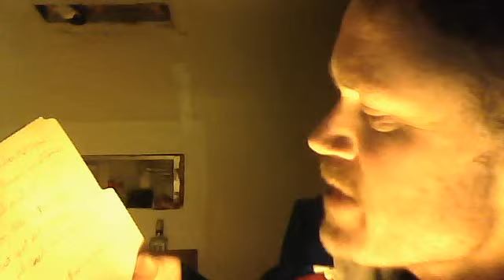THE SOCIAL ANSWER TO DEMOCRACY' CANCERMrBrennan dec3, 2011 05:00 AM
::America's geo-cultural SECONDARY statistical norm[s]
are Amer & the Worlds Primary social Cancer,
That gene'rAlly puts society at _Danger.
& health, the economy & Politics at Risk of _Anger!
& Romes gay priest Cop OUT about a _Manger
Brings science full circle like a message from a _stranger.
a Simply Biopsy is a thread & an ____answer____.

Solar BATTERIES & food precios food, when the lights go out, let it be a peaceful silent night [no generators loudly Cranking...]like a TV opium-fire behind curtains.
And let the greedy thief know that superman has set a trap, he's peacefully watching you [your escape route] andthe love you abstract.

MrBrennanmoriarty's webcam video December  3, 2011 05:00 AM